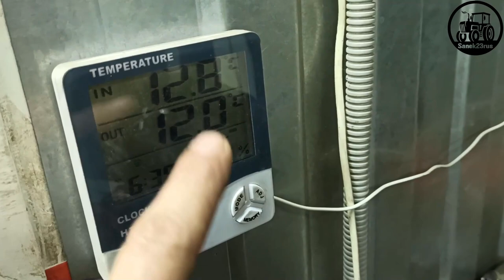привЁз нЕмноГо метаЛЛолома (Фсёпро100)